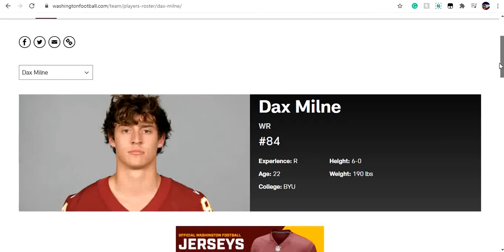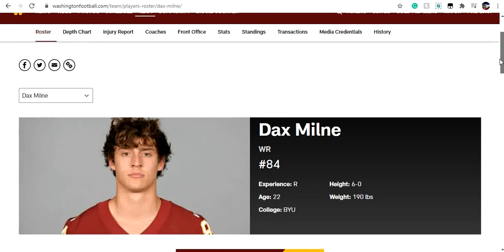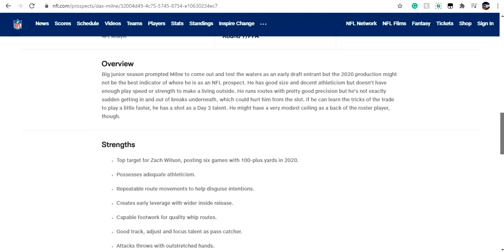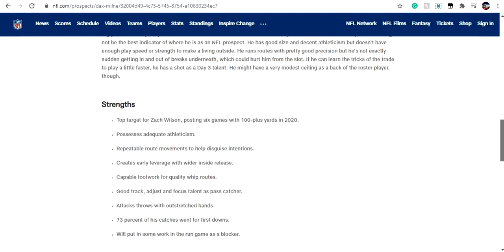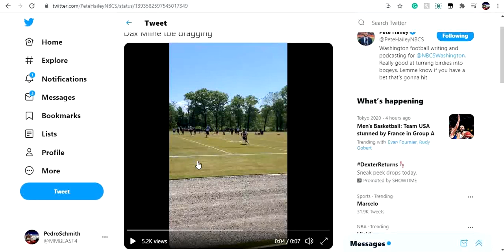Who Is Washington Football Team WR Dax Milne? Film + Player Breakdown! Will He Make The Team? PR?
Today I Breakdown Washington Football Team 7th Round Pick Dax Milne! I hope you guys enjoy.